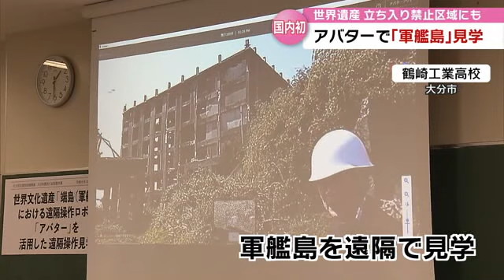アバターロボットを使っての見学は軍艦島では初 大分の高校生が世界遺産を遠隔で見学 大分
大分県大分市の高校生が14日、離れた場所から操作ができるアバターロボットを使って長崎県にある世界遺産の「軍艦島」を見学しました。

かつて海底炭鉱によって栄えた長崎県長崎市の「軍艦島」。
世界遺産に登録されている日本の近代化を象徴する無人の人工島です。

14日、この軍艦島を大分市の鶴崎工業高校の生徒が遠隔で見学しました。
見ているのは中継映像です。

軍艦島に配置されたアバターロボットを生徒が操作して映しているもので、県が長崎市の協力を得て立ち入り禁止区域の中まで特別に入らせてもらっているということです。
アバタ―を活用しての軍艦島見学は初の試みだということです。

◆生徒は…
「観光とかでは見られない景色を見られたり、とても貴重な経験になりました」
「ロボットを操作するのは憧れていたので楽しかった」

県は「先端技術の活用につながれば」と話しています。